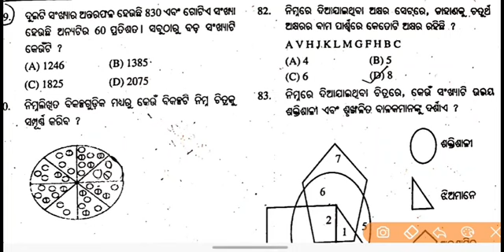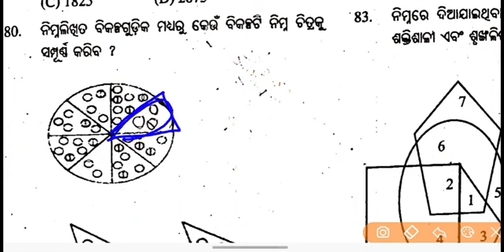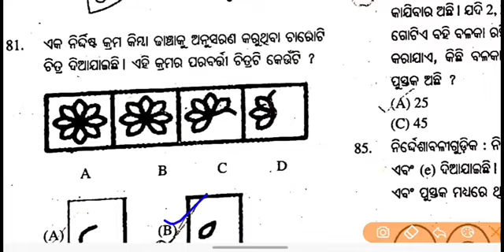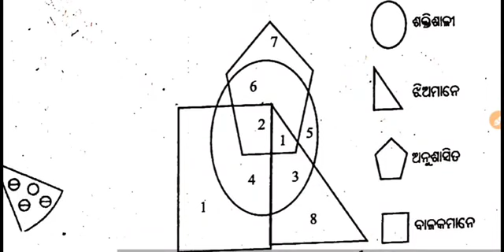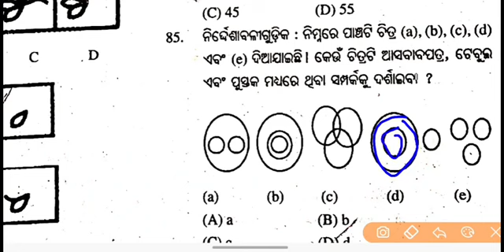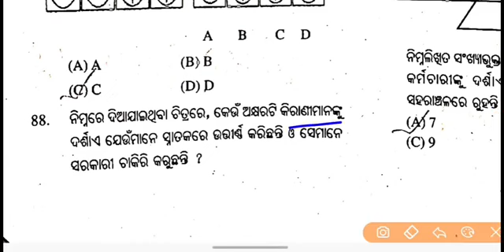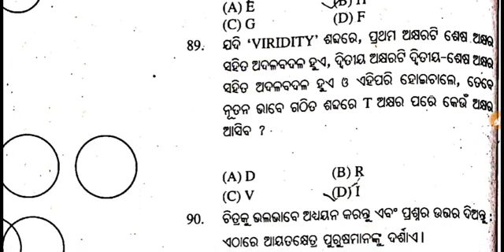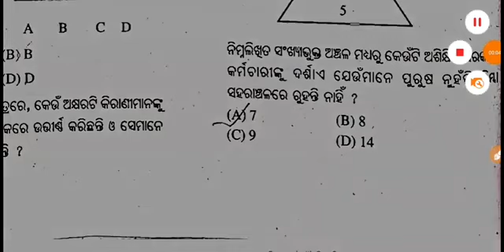nmms exam paper 2023 | nmms exam paper 2023 std 8mat question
mat question

nmms exam

nmms mat question

nmms paper 1 paer 2

math science history geography mat